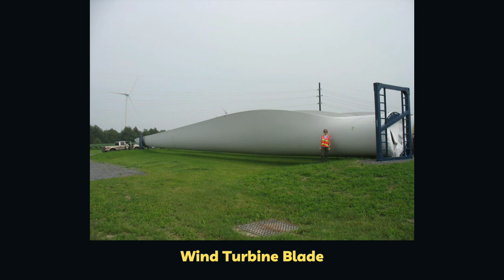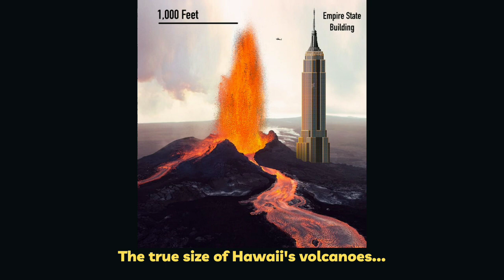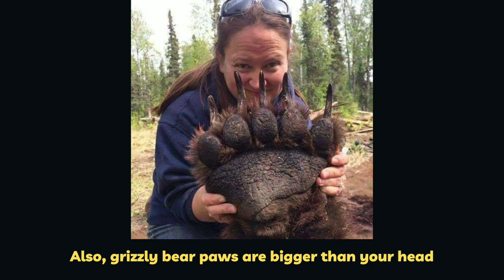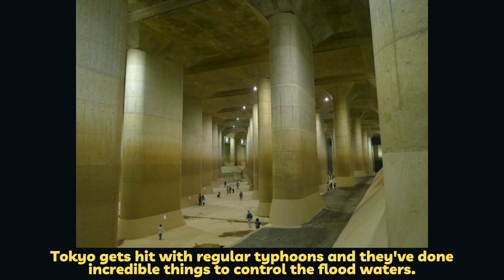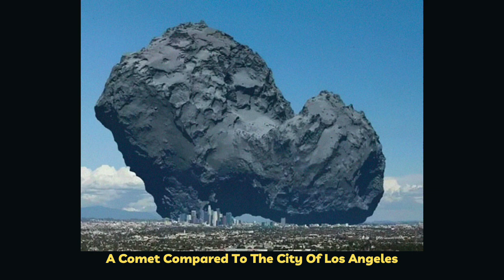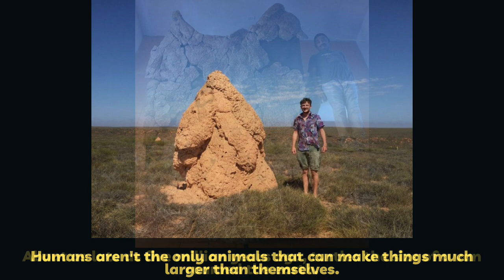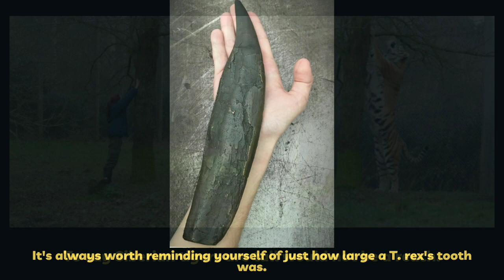65 Things That Are Surprisingly Bigger Than You Probably Thought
* 65 Things That Are Surprisingly Bigger Than You Probably Thought